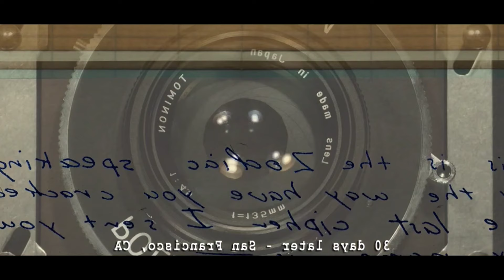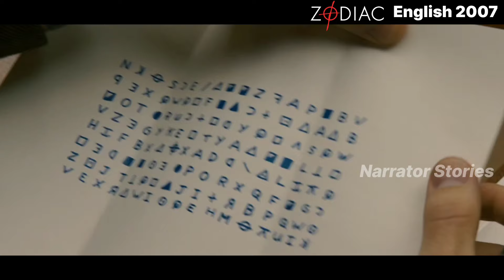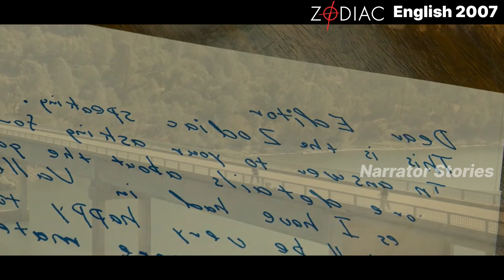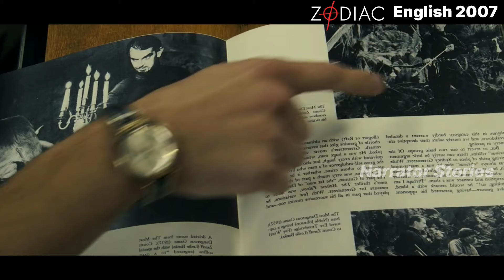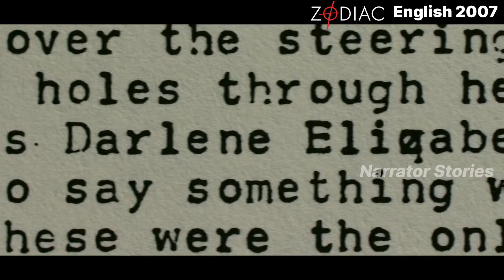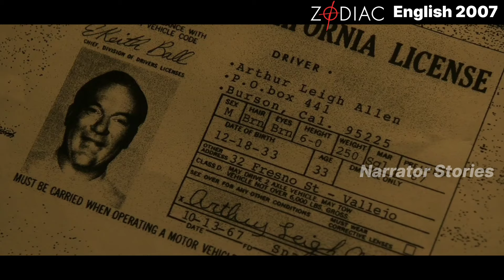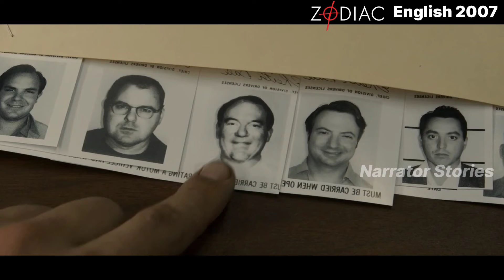Zodiac tamil explanation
Note : ALL THE IMAGES/PICTURE SHOWN IN THE VIDEO BELONGS To The RESPECT OWNERS AND NOT ME.. l AM NOT THE OWNER OF ANY PICTURE SHOWED IN THE VIDEO !

 stamp

Channel intro  0:00

Story narration 0:30

Story narration 1:28

Story narration 2:28

Story narration 3:38

Story narration 4:28

Story narration 5:28

Story narration 6:28

Story narration 7:28

Story narration 8:28

Story narration 9:28

Story narration 10:28

Story narration 11:28

Story narration 12:28

Story narration 13:38

Story narration 14:00